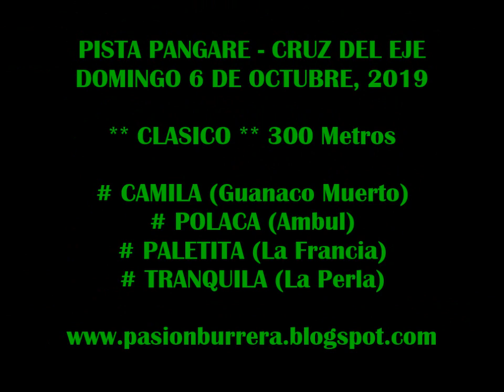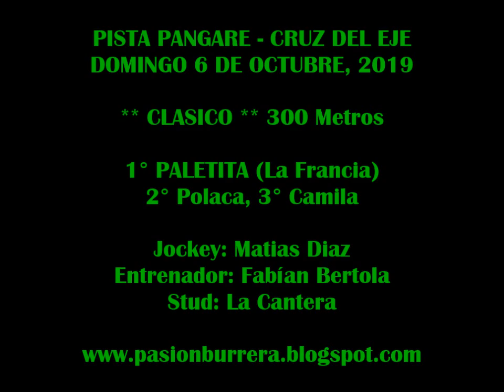PALETITA, Pista Pangare - Cruz del Eje (06-10-19)